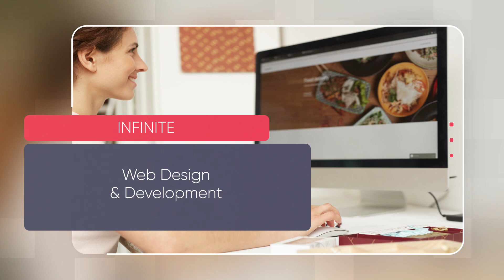Web Design Lincoln CA